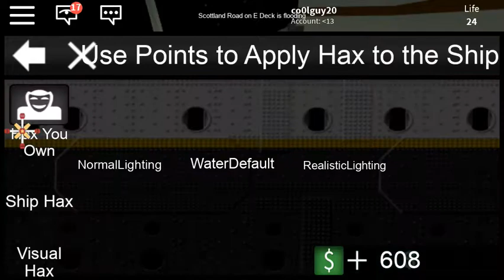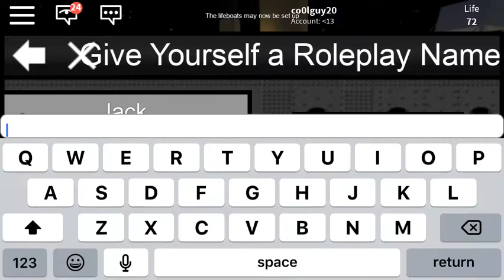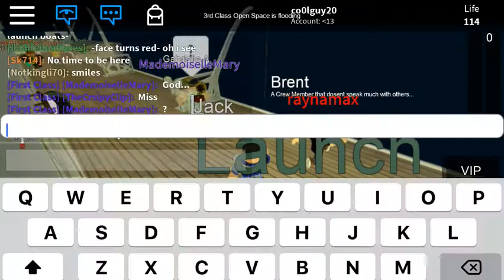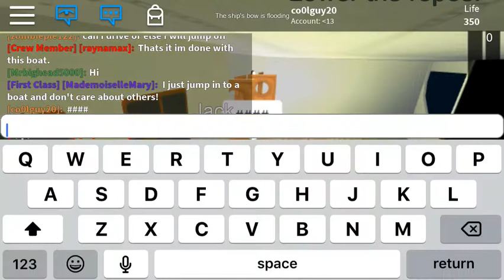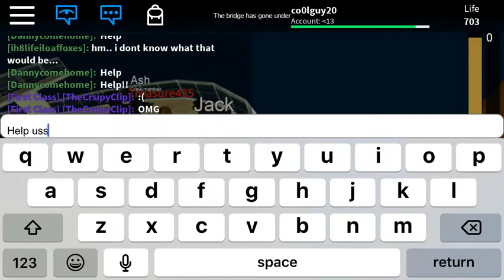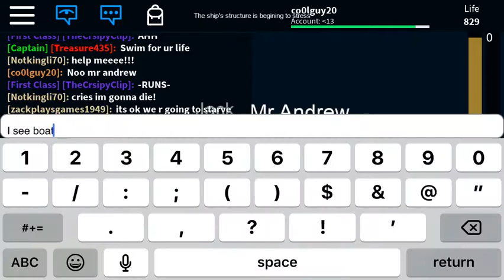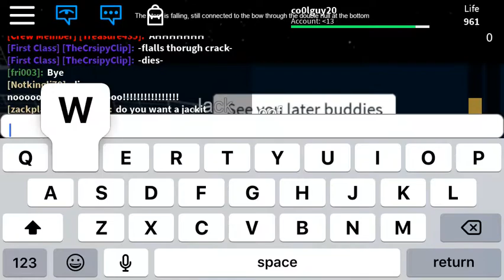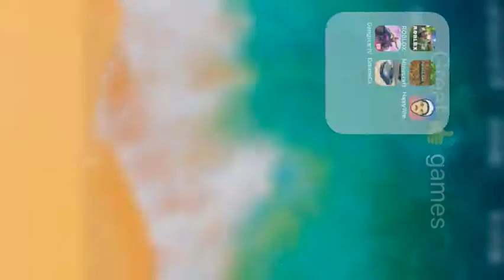TITANIC SINKS IN ROBLOX!